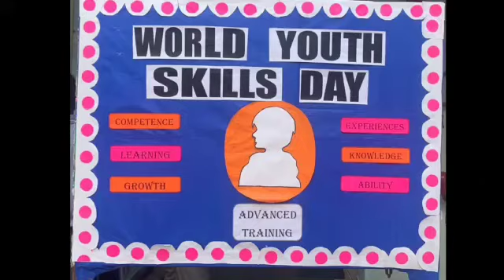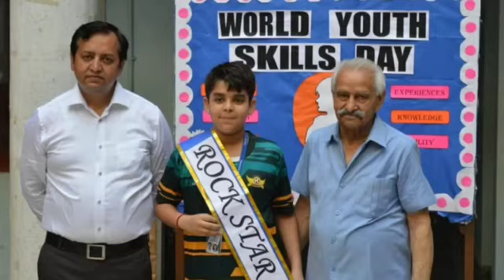Rainbow Talent Hunt...Let's Explore Hidden Talents.